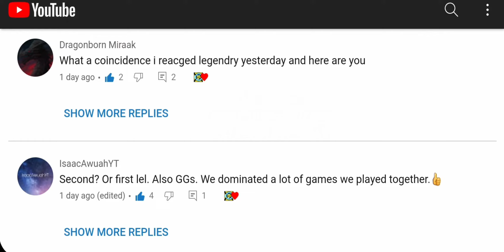Duo v Squads ft. VisionzZ CODM | Dominating Legendary ranked Battle Royale Isolated & Alcatraz 😁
☆ ROAD TO DAMASCUS ☆ Tips & Tricks ☆

☆ Check out my all of my CODMobile videos in one epic playlist! I've created over 400+ CODM videos! 😍

Best of the Month series includes some of the best gameplay from that month, short video of Highlights, clips, nukes and funny moments.